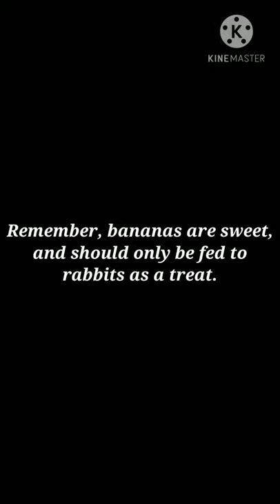Cute Rabbits eating a Banana 🍌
Cute Bunnies eating a Banana.

Please remember that bananas are treats and should be fed in moderation.